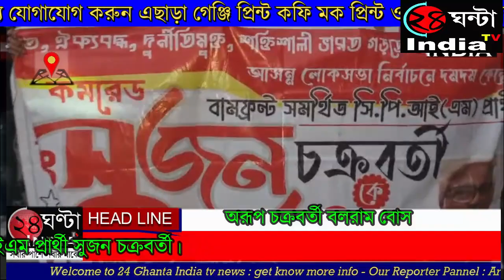24ghantaindiatvবিরাটি এলাকায় প্রচার চালালেন দমদম লোকসভা কেন্দ্রের সিপিআইএম প্রার্থী সুজন চক্রবর্তী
24ghantaindiatv বুধবার সন্ধ্যায় বিরাটি এলাকায় প্রচার চালালেন দমদম লোকসভা কেন্দ্রের সিপিআইএম প্রার্থী সুজন চক্রবর্তী। এদিন বিরাটি এলাকার শরৎ কলোনী খলসা কোটা শক্তিগড় সহ বিভিন্ন অঞ্চলে টোটোয় চেপে প্রচার চালান সুজন চক্রবর্তী। মানুষের উদ্দেশ্যে কখনো হাত নেড়ে আবার কখনো হাত জোড় করে ভোট প্রার্থনা করেন। এর সাথেই বাম প্রার্থীকে কাছে পেয়ে আবেগে ভেসে যায় আট থেকে আশি। প্রচারে গরম থেকে বাচাতে জলসত্র করা হয়। প্রার্থীকে দেখা যায় টোটো থেকে নেমে শিশুদের সঙ্গেও মিশে যেতে।